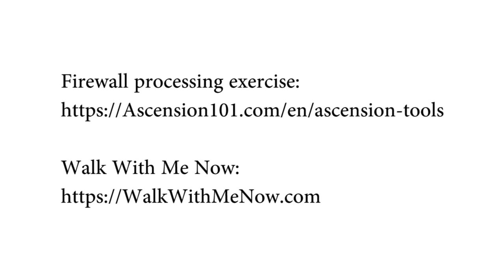Looking at Firewalls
Inelia is talking about some common firewalls, expescially as they relate to the upcoming event in December.